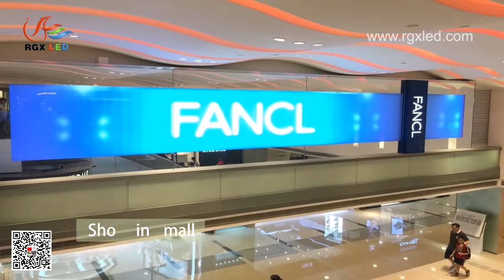RGX transparent screen installation process and use place